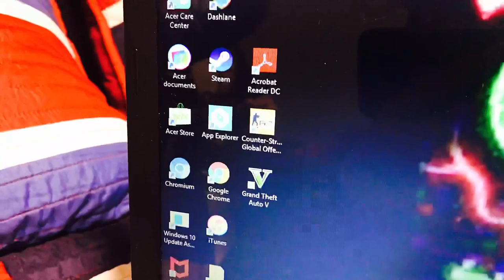The laptop (FS1 movie)